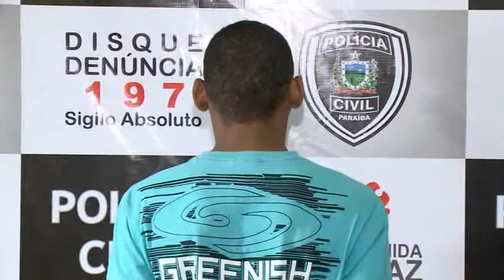Dois são presos por assaltos